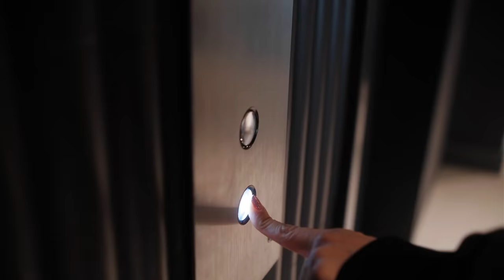Mi pelo pasó por una crisis.